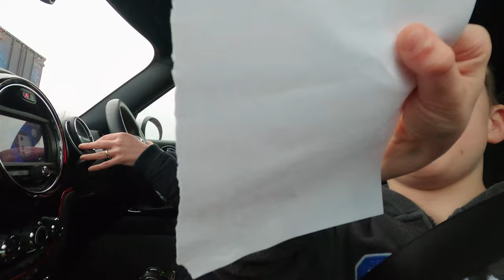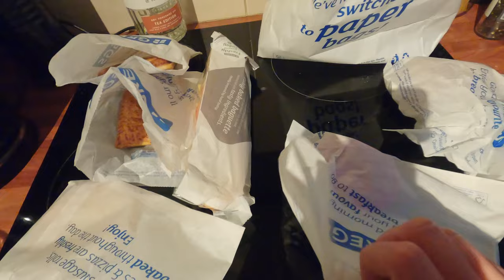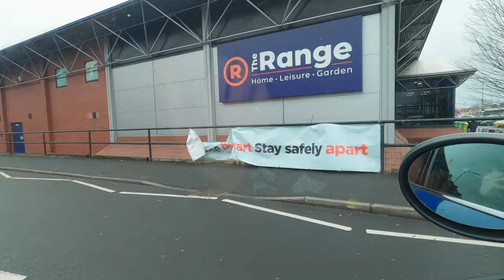Weekly Vlog - EP8 Part 1 - 80's Birthday Party | Birthday Weekend